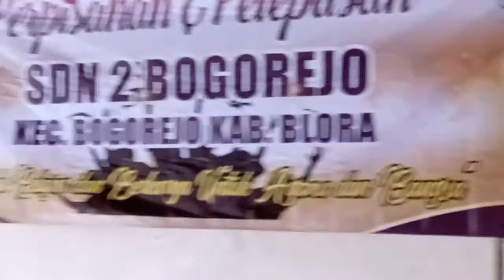Perpisahan Kelas 6